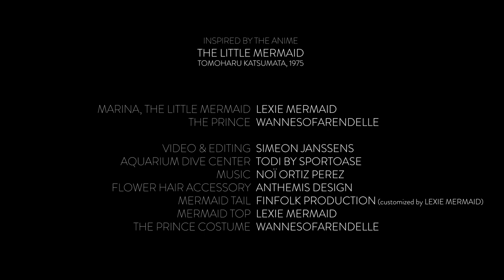THE LITTLE MERMAID - LIVE ACTION TEASER - MARINA SONG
« When a mermaid comes of age, she begins a different kind of life » 🎶
A project inspired by the anime "The Little Mermaid" by Tomoharu Katsumata (1975) that we’re working on since more than 3 years is finally coming this Tuesday ! Can’t wait to show you guys all the work we did all together with talented artists ✨
🤴 Wannesofarendelle
🌸 Anthemis Design
📍 Todi by Sportoase
Mermaid tail by Finfolk Production (customised by me with our sequins)